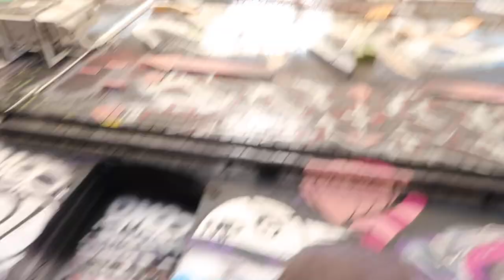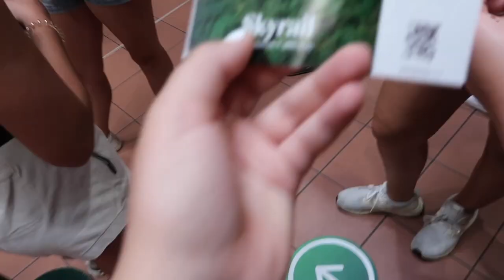3 weeks in australia and new zealand